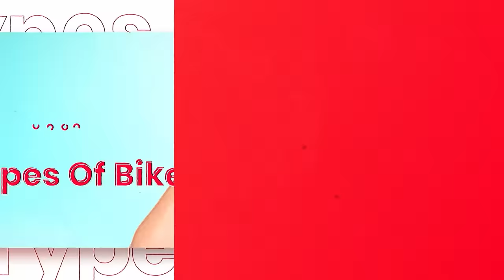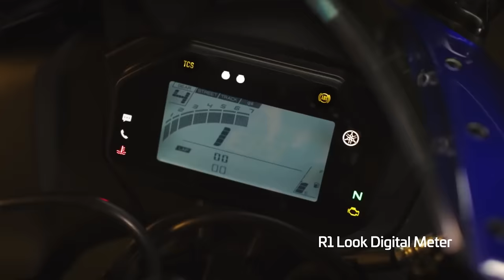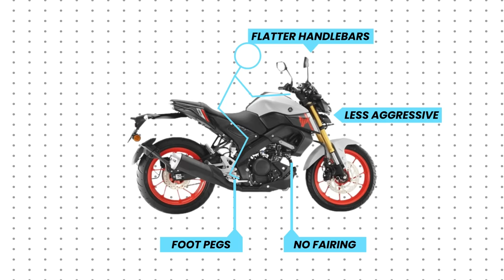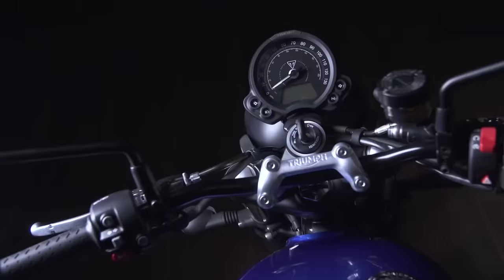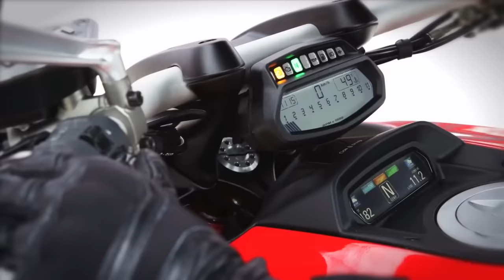Different Types Of Motorcycles | Explained | sports vs naked bike Rolling Pistons Crash Course Ep. 1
Do you know there are MORE than 20 different types of motorcycles in the world? To let's see AAP kitne bade MOTORHEAD hain?

So hello everyone main hoon Lucky or swagat hai aap sabhi ka aaj ke video mein jahaan hum baat kar rahe hain dher saare motorcycle types ke baare mein - to sports bike, nakes bikes, ADVs, cruisers, baggers, choppers, enduro bikes, scramblers or ese 20 se bhi zyada bike types ka mazaa lene ke liye get ready - THIS is Rolling Pistons Crash Course Episode 1.

Contents

00:00 - Intro
00:40 - A bit of History
01:10 - Types Of Sports Bikes
04:27 - Types of Retro Bikes
06:17 - Types of Cruiser Bikes
10:14 - Types of Off Road Bikes
12:11 - Types of Fusion Bikes
13:10 - BONUS type
14:26 - Closing Note & Outro

purposes such as criticism, comment, news reporting, teaching, scholarship, and research. If you own any of the content in our video and you don't want it to appear in our channel, please notify us via private message or email. The content will be REMOVED within 24 hours.